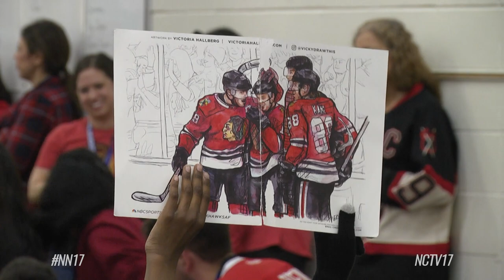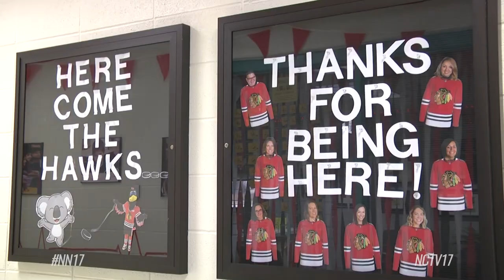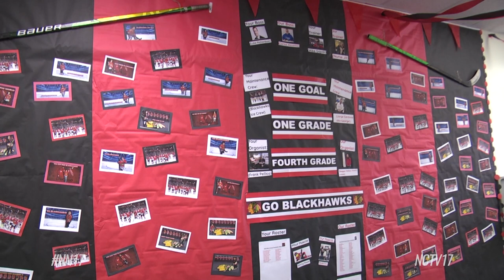Chicago Blackhawks at Cowlishaw Elementary School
Students and staff at Cowlishaw Elementary School were decked out in red and black on Thursday as the school welcomed members of the Chicago Blackhawks organization for a unique opportunity.

“The Chicago Blackhawks have shared with me that they’ve been looking to expand their community partnerships. And one place for them where they were really interested in expanding those partnerships was in schools. They want to really kind of give back and show their appreciation for staff and students. And so, they began to research schools in the Chicagoland area that they would potentially want to partner with. And Cowlishaw came up on their shortlist. So, we were one of four schools that they recently selected to partner with,” said Carlos Azcoitia, principal at Cowlishaw.

An activity filled day
The day was filled with Blackhawk-themed activities.

“We started this morning with a very high-energy pep rally where we had a special visit from Tommy Hawk, and the Blackhawks presented our school with an autographed jersey by the team players and did a great lesson for all of our students on teamwork. We’ll be running a hockey clinic all day, a 25-minute opportunity for each student to learn about the sport of hockey and have an opportunity to play with the sticks and with their peers in the gym,” said Azcoitia.

For some of the students, this was their first time ever getting the chance to play the sport.

“I’ve never played hockey before, but I think this would be like a good time to learn how to play hockey. I think hockey probably looks easy, but it’s probably hard once you’re playing it,” said Mariam Jirjees, a fifth grader at Cowlishaw.

Decoration Contest
Blackhawks representatives did a read-aloud for the kindergarten through second-grade classrooms. The school also held a contest in which each grade level decorated the hallways in Blackhawks fashion. The winning grade level will get a field trip to the Blackhawks practice facility for hockey lessons.

“We’re just having kind of fun with it. And we put some pictures about us and what we want to do when we grow up. And it’s pretty much just like we really try our best. If we win, it’s great. If we don’t. I guess well it was fun, the experience,” said Samuel Moscoso a fifth grader at Cowlishaw.

Go Hawks!
It was a day that members of the school will likely never forget.

“We are so grateful and so humbled. Grateful to the Chicago Blackhawks Foundation. Go Koalas and go Hawks,” said Azcoitia.

“I just want to say go Blackhawks,” said Samuel Moscoso. “Go Hawks,” said Jirjees.